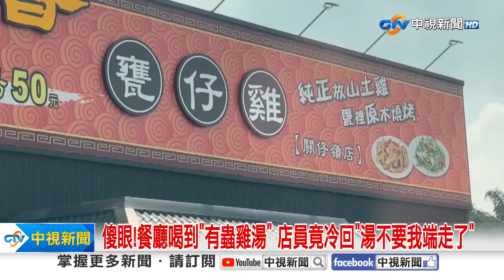傻眼!餐廳喝到"有蟲雞湯" 店員竟冷回"湯不要我端走了"│中視新聞 20230930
台南關子嶺有知名甕仔雞是遊客必吃美食，卻有民眾po網控訴在名店吃到有蟲的雞湯看起來像蟑螂很恐怖，但跟店員反應卻連一句道歉都沒有直接把湯端走。